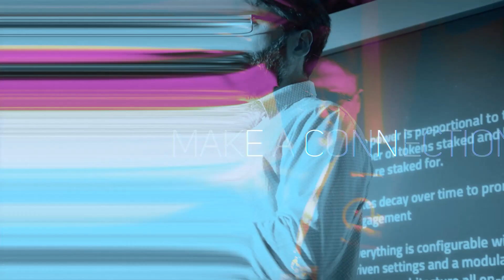Panel: Esports Evolution: Future Trends in Competitive Games.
In this video, our panel of experts discuss - Esports Evolution:  Future Trends in Competitive Games.

Panel:
Iwan Morris, Steel Media Ltd (moderator)
Mika Kuusisto, ENCE Esports
Thamer Matar, Jawaker
Chris O’Kelly, Devsisters Europe GmbH

Pocket Gamer Connects Helsinki 2023
Track Name:  Big Screen Gaming

If you would like to know more about Pocket Gamer Connects or any of our upcoming events, why not sign up for our event mailing list? Simply go to…